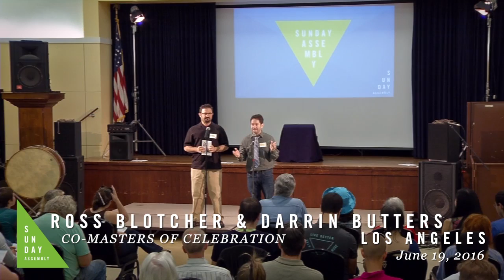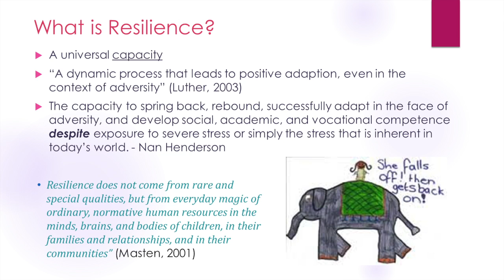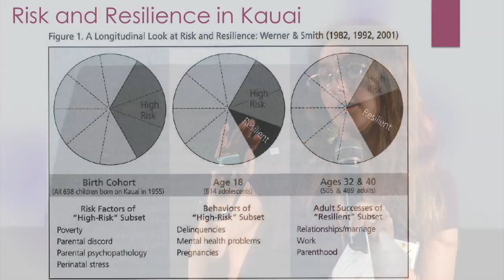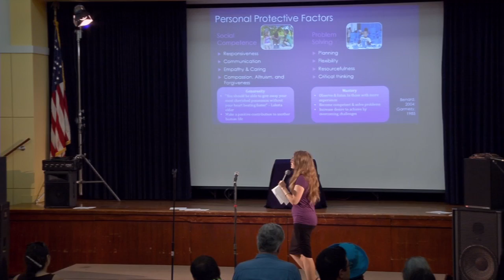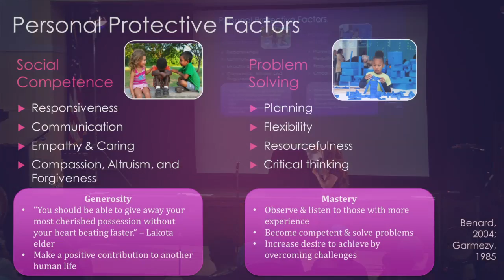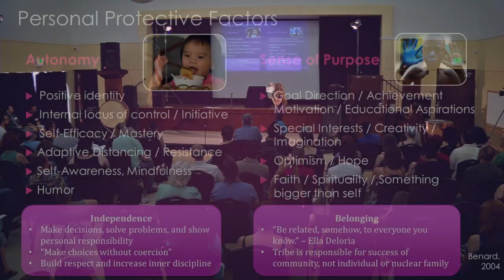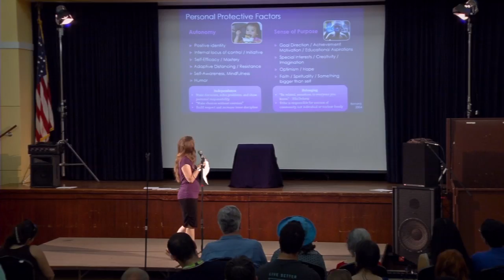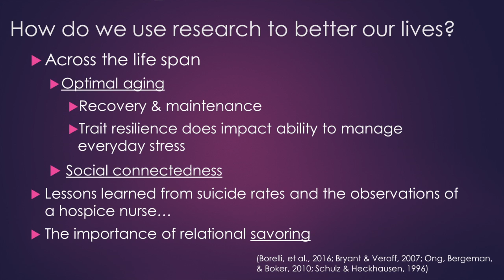Dr. Jacquelyn Christensen: Building Resilience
From her June 2016 talk at SALA.